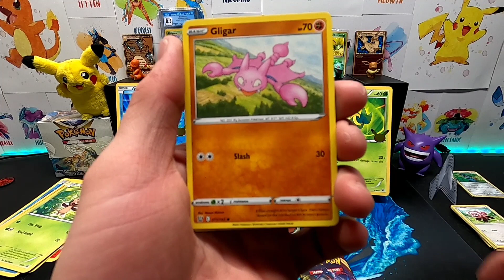Battlestyles Pokemon Booster Pack Opening #3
Third hit from Battlestyles!